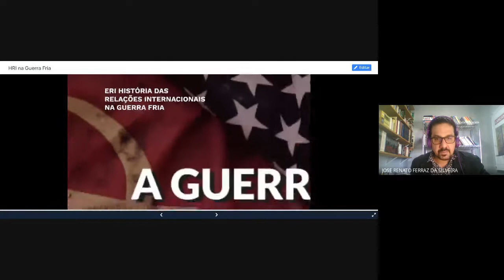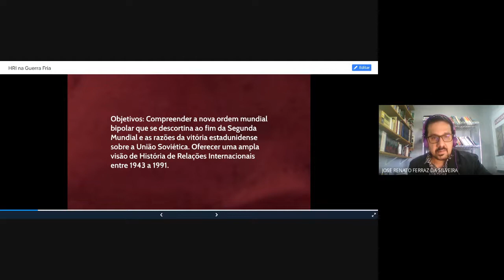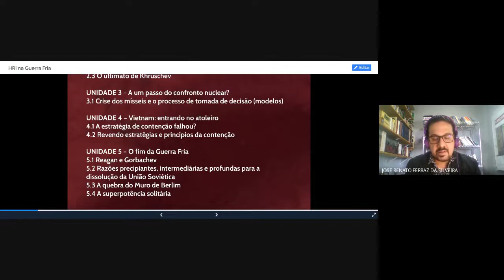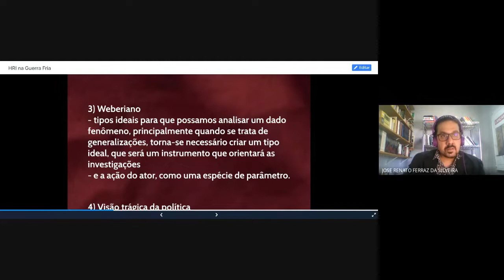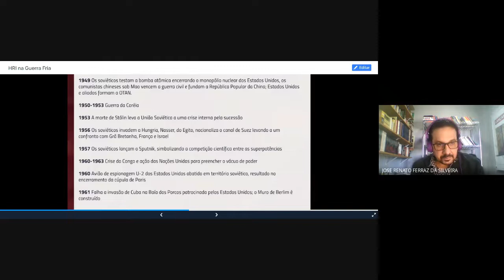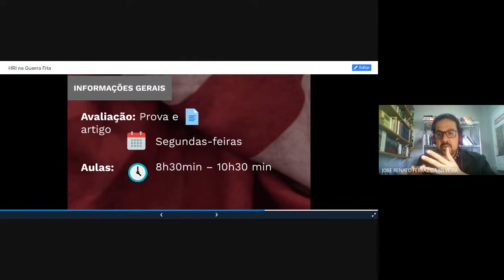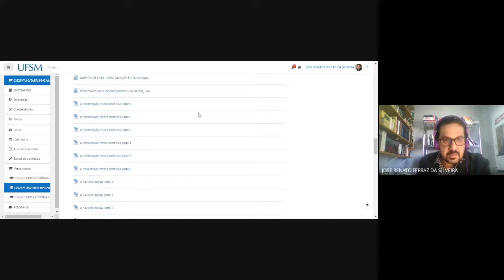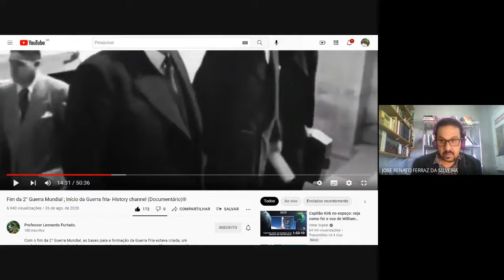Aula 01 Apresentação da disciplina HRI Guerra Fria RI/UFSM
Apresentação do plano de ensino, conteúdo programático, sistema de avaliação, estratégias de operacionalização e demais informações